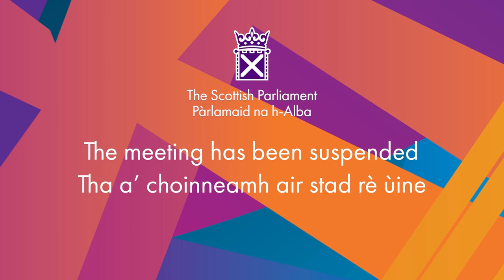Members' Business: Young Carers Action Day 2024 - 14 March 2024